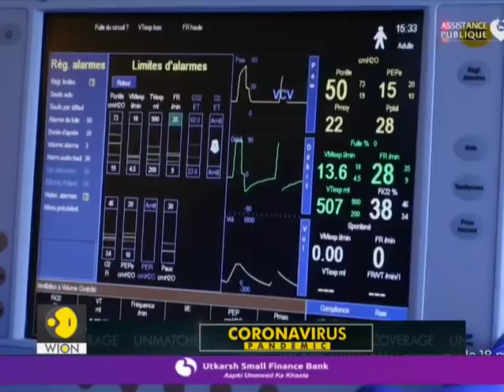Italy: Close to 800 deaths in a single day | Coronavirus News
Italy announced 793 more deaths on Saturday, the second day in a row of the biggest day-to-day increase in the country's four-week epidemic, after surpassing China's death toll on Thursday.

WION: shorturl.at/fwKO0
Zee News English: shorturl.at/aJVY3
Zee News Hindi: shorturl.at/eorM1
Zee Business: shorturl.at/hpqX6
DNA News: shorturl.at/rBOY6
BGR: shorturl.at/eioqL